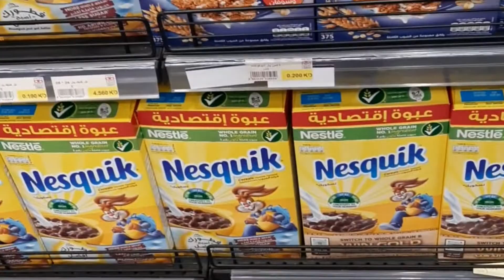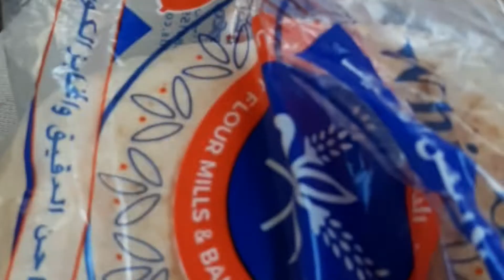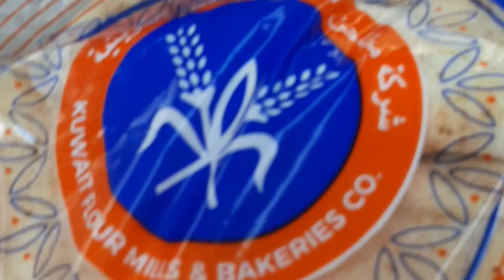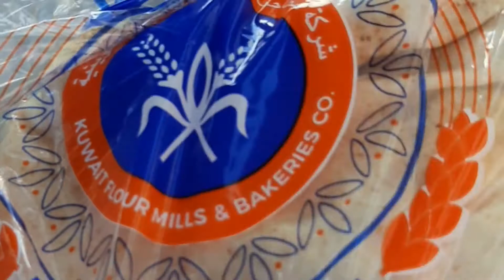Nakabili mg ampalaya pananghalian at tuna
mamili kami guys at nakabili rin ng ampalaya pampadagdag ng dugo..at may tuna din pananghalian namin.